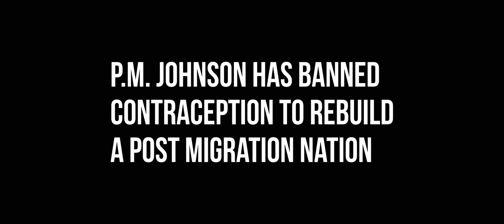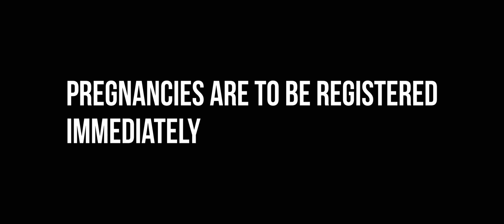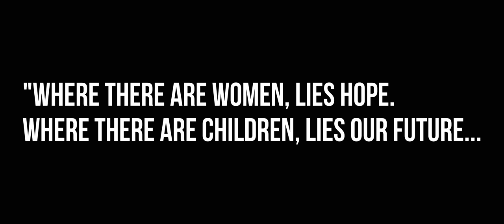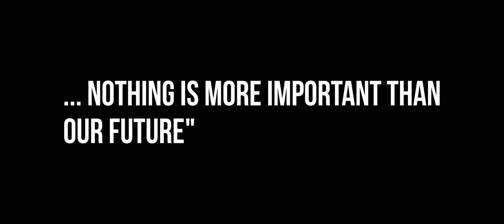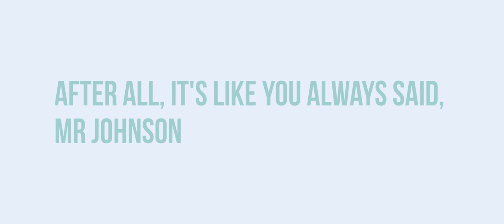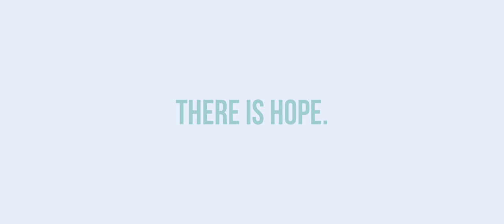Contra-Banned - London 48HFP 2018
"Contra-banned", first screened at the Cinema Museum, London on November 4th as part of the London competition of the 48 Hour Film Project, 2018.

Starring:
Kate Austen
Georgina Periam
Nicola Anderson
Mylo Browne
Stacey Lockyer
Frankie Meredith
Joanna McCarter
Phillippa Spence

Devised and Written by:
Kate Austen
Frankie Meredith
Georgina Periam

Director of Photography:
John Maxwell

Production Assistants:
Nicola Anderson
Stacey Lockyer
Joanna McCarter
Phillippa Spence

Post Production:
Maple Road

With Thanks To:
Mylo Browne
Alex Ross
Paul and Sue Newman

Filmed on location around Leigh-on-Sea.

Shot on Fuji X-T3 with Fujinon MKX lenses, recorded to Atomos Ninja Inferno.